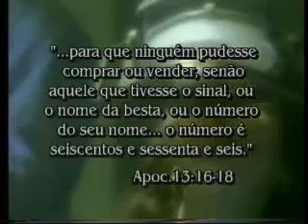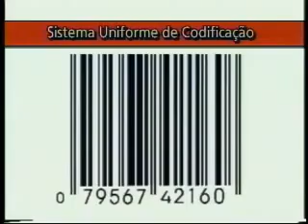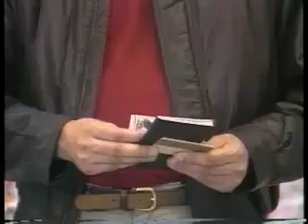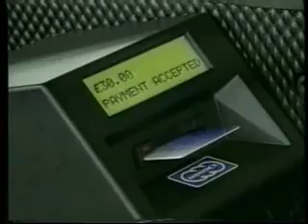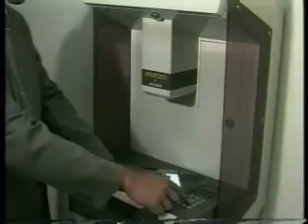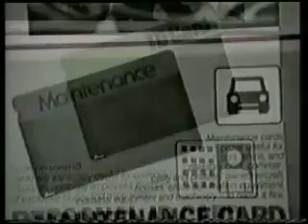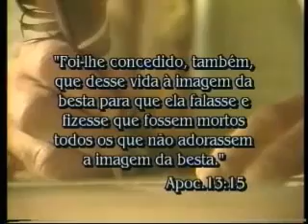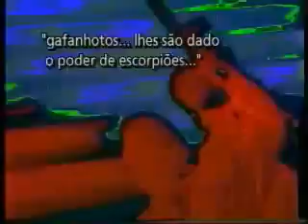Contagem Regressiva Para o Armagedom Part 6of7